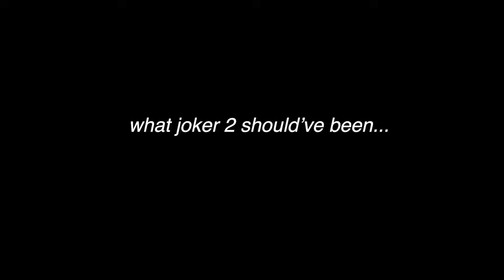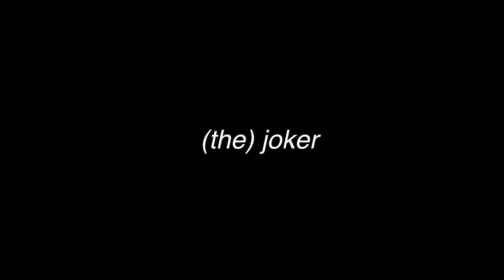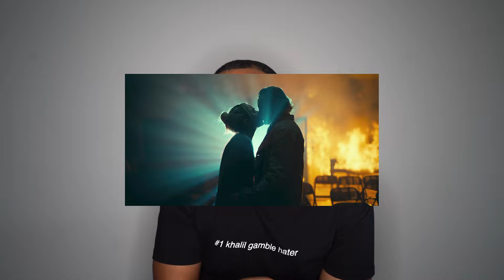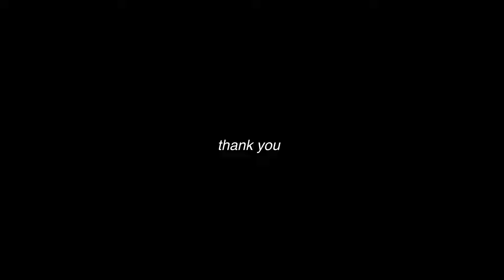why is joker 2 a musical?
who is your joker?

letterboxd: pimpdaddykhalil